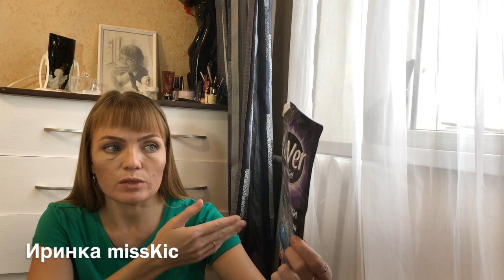Пустые баночки ноября || то чем отмывала квартиру [Иринка misskic]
Привет, хозяюшка!
В этом видео я тебе подробненько расскажу чем же я отмывала квартиру и что у меня закончилось.а главное я расскажу тебе , что стоит покупать, а что нет.
Учти тут будут как бюджетные находки так и более дорогие позиции в уходе за квартирой.
А что там именно ты узнаешь только после того как посмотришь этот видео ролик.

▼ ❤️ ▼ ❤️ ▼ ОТКРОЙ МЕНЯ▼ ❤️ ▼ ❤️